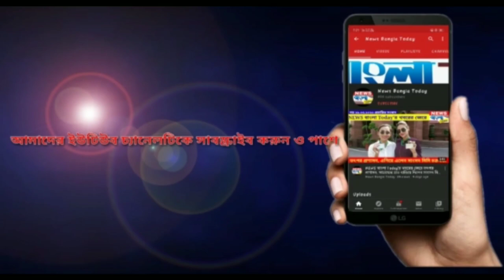ভবঘুরেদের নিজের হাতে পরিবেশন করে খাওয়ালেন এসডিপিও